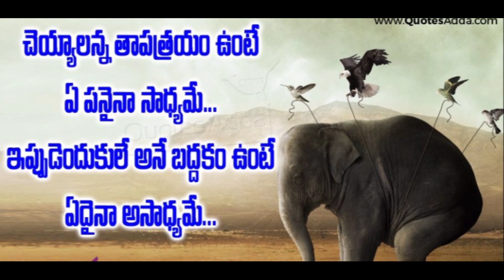AP TET-2022 || how to prepare for AP TET in 32 Days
32 Days Plan and online tests in NARESH BIOSCIENCE APP in Surya smart ideas folder Link 👇